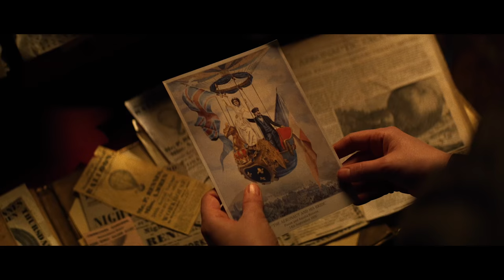THE AERONAUTS (2019) Trailer # 1 [4K Ultra HD] | Felicity Jones, Eddie Redmayne | Future Movies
The Aeronauts (NEW 2019) Trailer # 1 [4K Ultra HD]

◾ Release Date : 6 December 2019 (USA)
◾ Starring : Felicity Jones, Eddie Redmayne, Himesh Patel
◾ Directed By : Tom Harper
◾ Genres : Action, Adventure, Biography
◾ Plot : Pilot Amelia Wren (Felicity Jones) and scientist James Glaisher (Eddie Redmayne) find themselves in an epic fight for survival while attempting to make discoveries in a hot air balloon.

Note : TheAeronauts EddieRedmayne FutureMovies Trailer | Courtesy of Amazon Studios